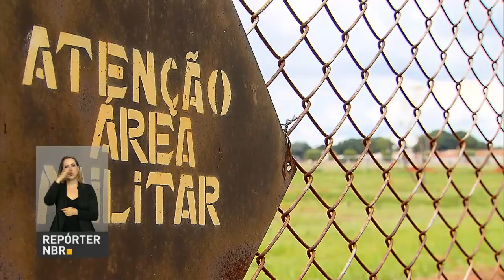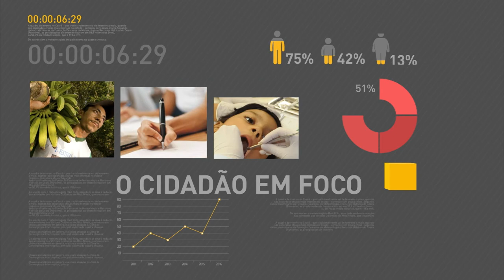Cerca de 21 municípios estão em situação de emergência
REPÓRTER NBR 17H - 17.11.16: Ministério da Integração Nacional decretou situação de emergência em 21 municípios dos estados da Bahia, Espírito Santo, Minas Gerais, Paraná, Rio Grande do Sul e Santa Catarina. Confira também: governo federal cria programa habitacional para militares. E mais: IBGE revisa desempenho da economia brasileira em 2014.